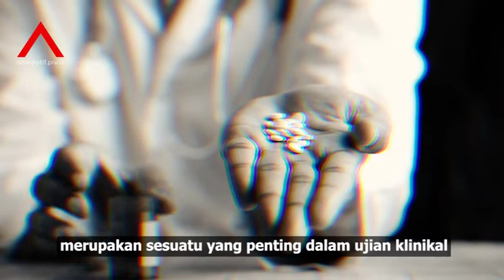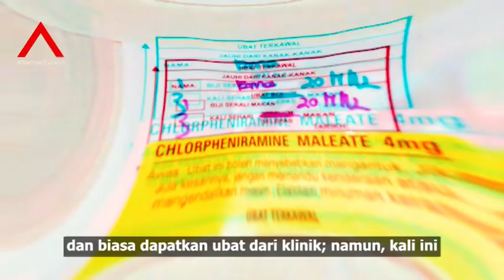Kesan Placebo si Ubat Tipu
Anda pasti pernah dengar istilah placebo kan? Apa maksudnya sebenar dan mengapa kaedah 'ubat tipu'  ini digunakan dalam rawatan pesakit?

Jom kita tengok..